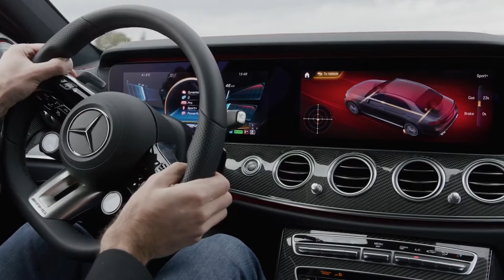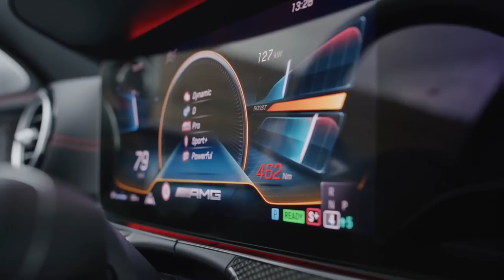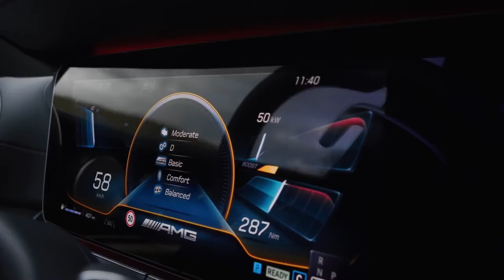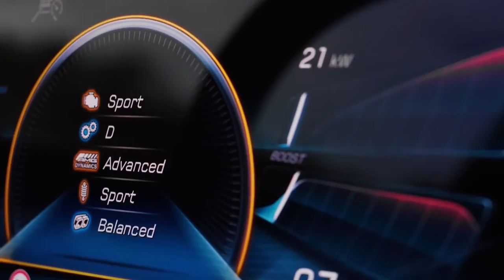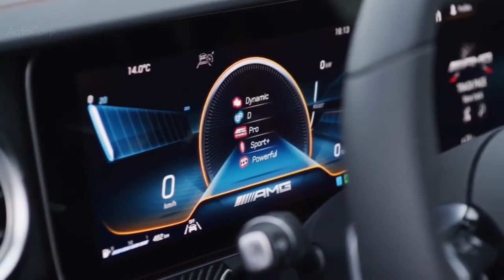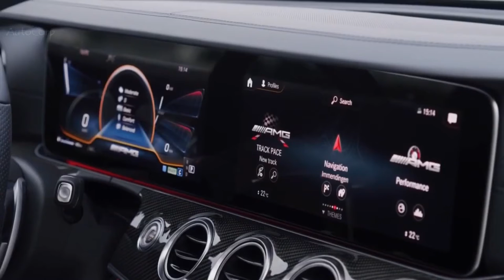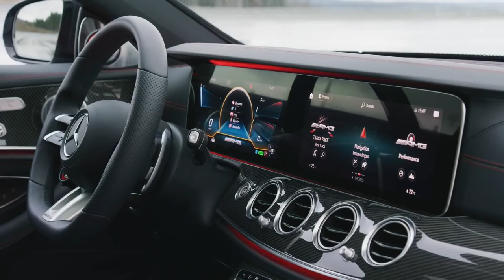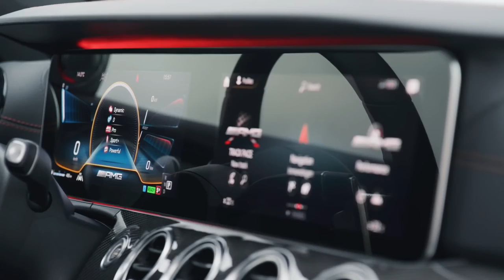Mercedes AMG E53 4MATIC+ Limousine and T-Modell [2021]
Watch the new Mercedes AMG E53 4MATIC+ Limousine and T-Modell, coming out 2020/2021.

Credits and Source (Photo and Video): Daimler AG